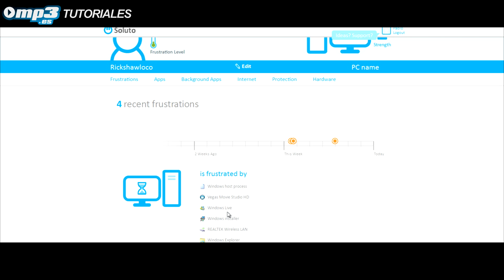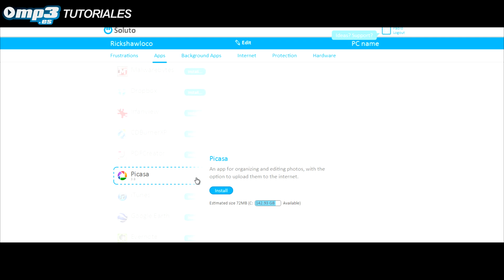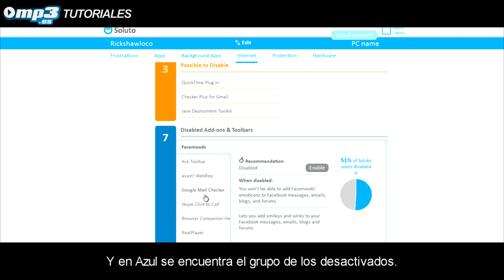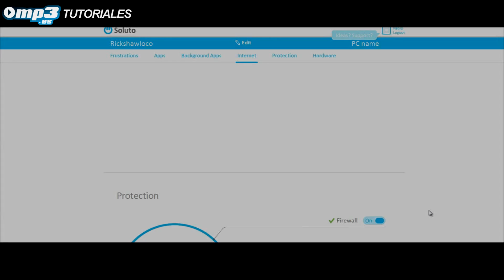Cómo utilizar Soluto - Tutorial - Mp3.es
Soluto es una excelente aplicación para tener un vistazo general de qué estado está tu ordenador.

Una vez abierto el programa serás redirigido a tu navegador predeterminado.

Otras de las cosas que puedes analizar también es cuáles son los componentes de memoria, procesador y tarjeta gráfica de tu CPU. También podrás observar cuáles son los programas que tienen problemas en su funcionamiento. En este caso marca una línea de tiempo con tres problemas causados por Vegas Movie Studio, windows Live, etc.

El siguiente punto son las aplicaciones. Aquí podrás ver diferentes programas que utilizas a menudo. Y también, programas interesantes para instalar. Puedes actualizar cualquiera de las herramientas instaladas anteriormente, haciendo click en "Update".

Chequea tu espacio libre antes de cargar este programa. O bien, puedes instalar las que no tengas pinchando en "Install". También en este caso podrás chequear tu espacio disponible en el disco.

La tercera sección que te ofrece Soluto es la de modificar aspectos de tu navegador de internet. Por ejemplo, puedes cambiar el navegador predeterminado. Cambiar tu página principal o bien tu buscador.

Otro aspecto interesante es que puedes desactivar complementos. Los marcados en verdes, son los que menos problemas causarán al ser removidos. De color anaranjado encomtraremos aquellos que son un tanto más difíciles de desactivar (pero no imposibles).

Para hacerlo, pulsa "Disable". Y en Azul se encuentra el grupo de los desactivados.
Dentro de la sección "Protection", podrás analizar cuán protegido está tu equipo.

Puedes observar si posees Cortafuegos, Antivirus y si tu versión de Windows está actualizada.

Por último tendrás un completo informe sobre las diferentes cualidades de tu equipo.
Puedes observar tu procesador, la temperatura de tu Motherboard. O bien el espacio disponible de tu disco rígido.

Descarga ya Soluto y haz que tu ordenador tenga un mejor rendimiento